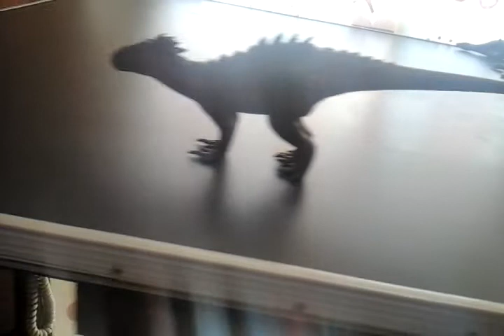Special 100 suscriptores indoraptor finalisado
Muchas grasias por los 100 suscriptores en serio grasias 😀😀😀